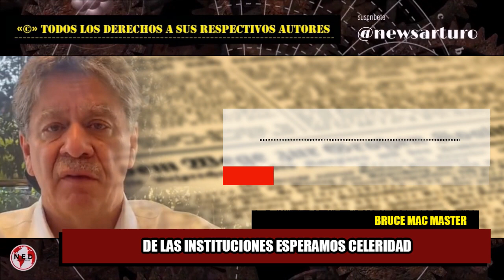DESDE LA ANDI EXPRESAMOS NUESTRA PREOCUPACIÓN || Bruce Mac Master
De las instituciones esperamos celeridad, transparencia, objetividad, serenidad, constitucionalidad y objetividad con el fin de brindar la tranquilidad que amerita la sociedad y la democracia.
Bruce Mac Master